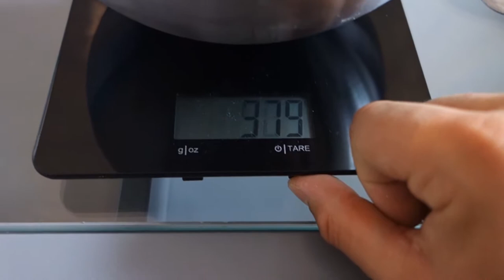Essen bis zum Erbrechen | 500g Haferflockenchallenge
Die 500g Haferflockenchallange war schwieriger als gedacht :D
geschaff ist geschafft :P!

►Ich spare für eine neue Kamera.. Falls du mich dabei unterstützen möchtest würde ich mich SEHR über eine kleine Spende freuen!

►►Jeder Cent wird für die Kamera investiert!

Wenn du immer auf dem Laufen bleiben willst, schau doch gerne hier mal vorbei :)

►energized by Energy Cake